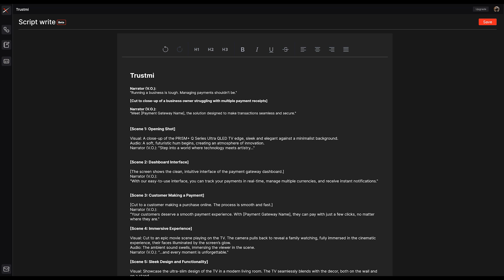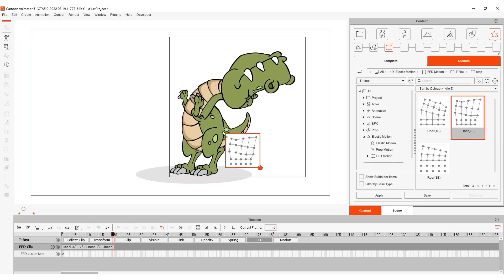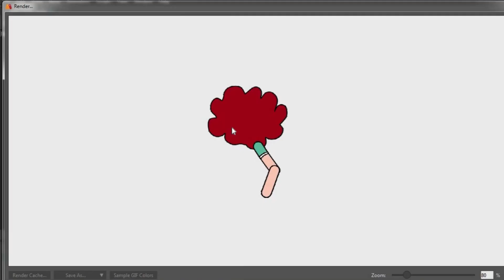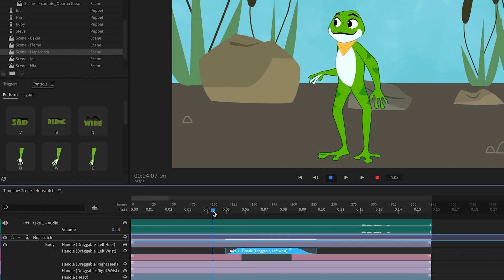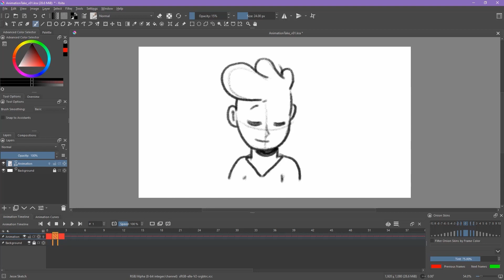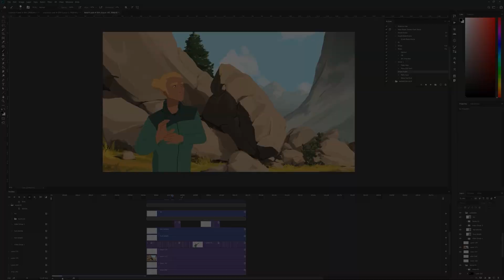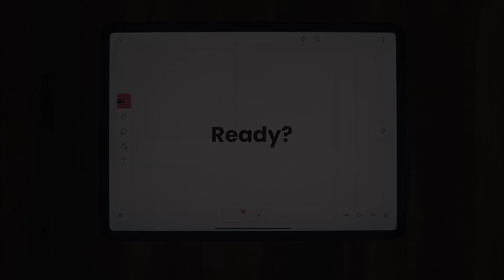Best 2D Animation Software For Beginners | Techno Graphics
In this video, we’ll be exploring some beginner-friendly software to kickstart your 2D animation journey. These tools are perfect for anyone just starting out in animation.

StudoX is a comprehensive media collaboration tool designed to simplify creative projects and boost team collaboration.